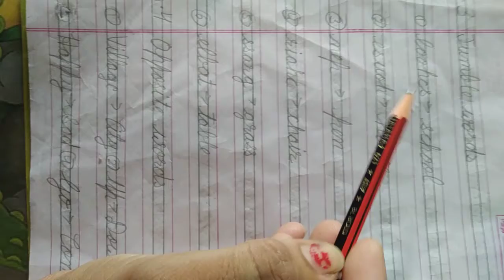Class 1st lecture 23 english revision work